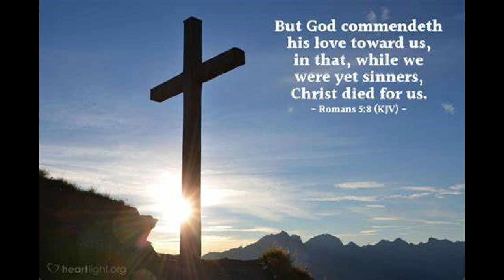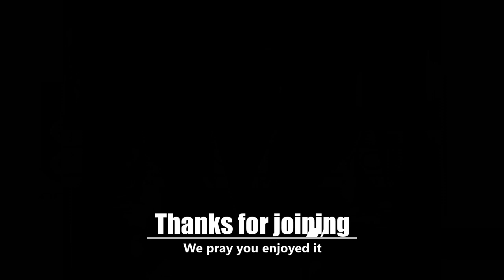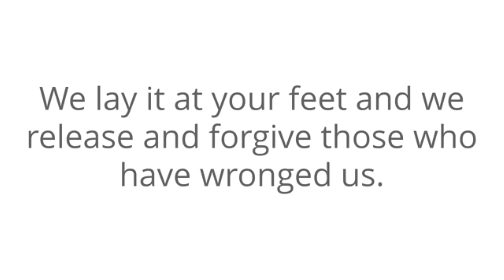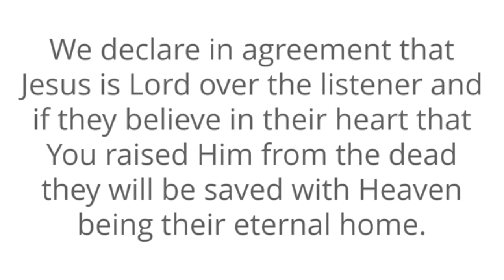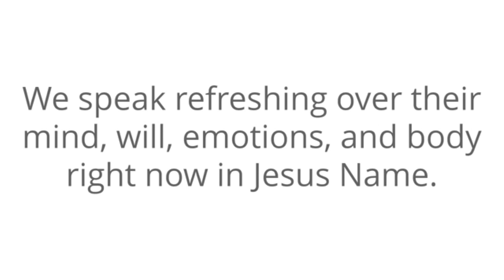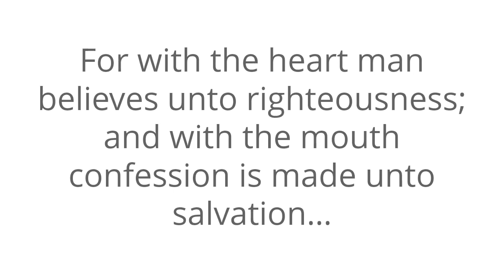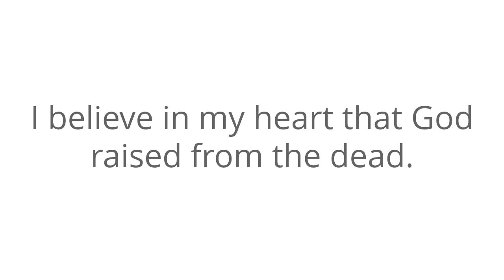Welcome to Study Time "Romans 5:8"